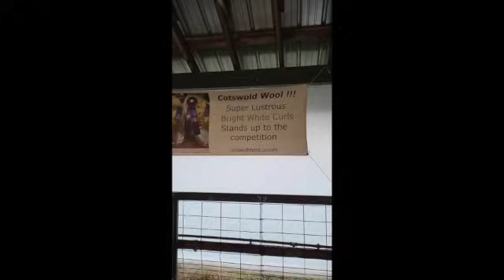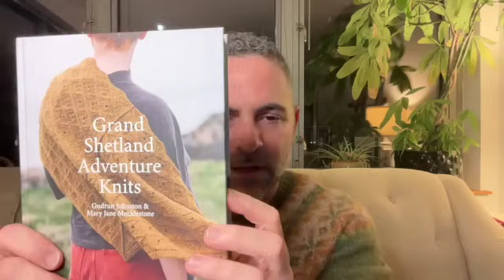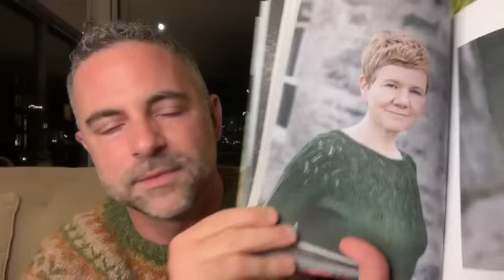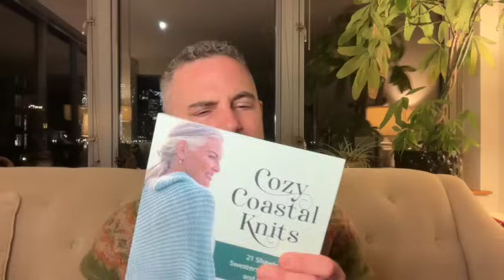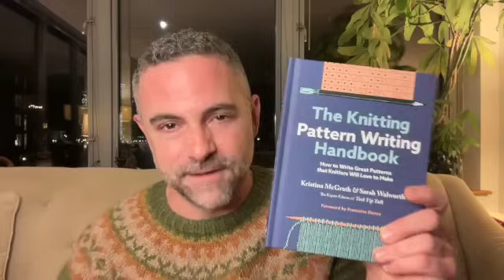The Mingled Yarncast Ep.11: Wool & Folk and Rhinebeck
In this episode I give you my Rhinebeck recap. Here are quite a few links mentioned in the episode.

(vendor I bought my yarn from at NY Sheep and Wool)

The Knitting Pattern Writing Handbook